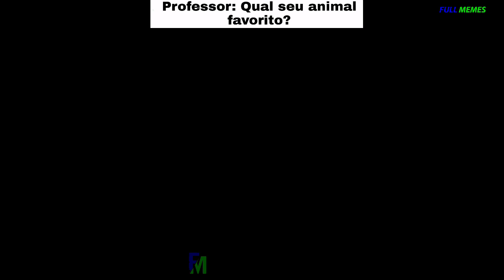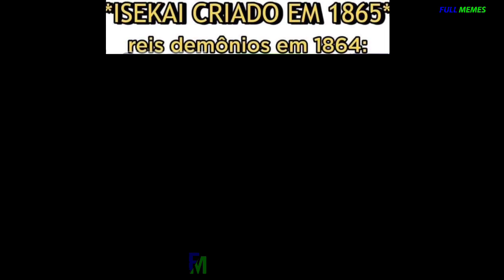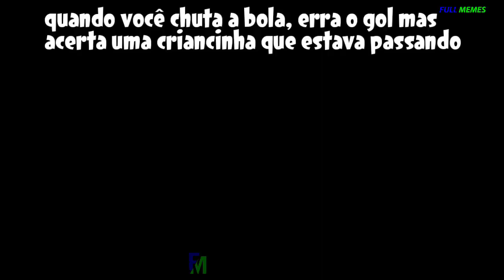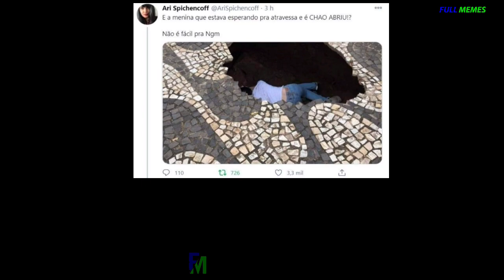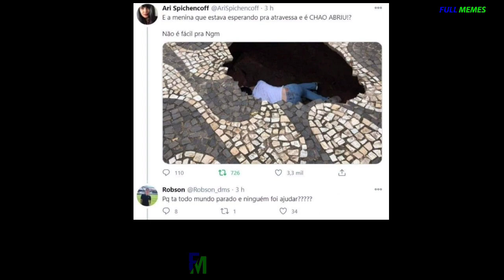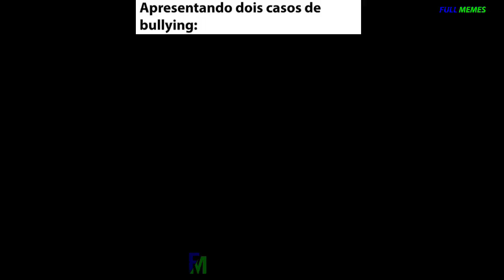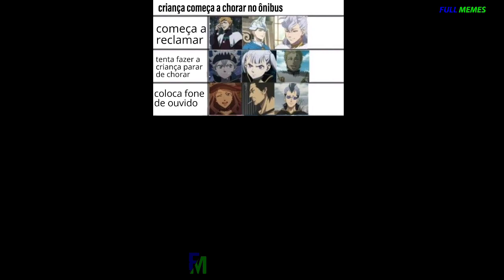MEMES DE ANIMES EM IMAGENS #39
Memes para passar o dia